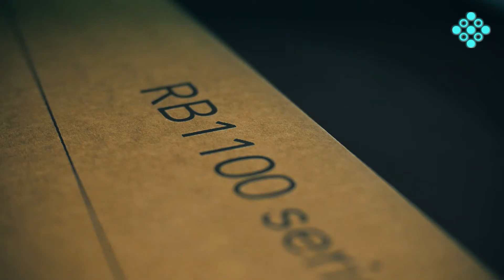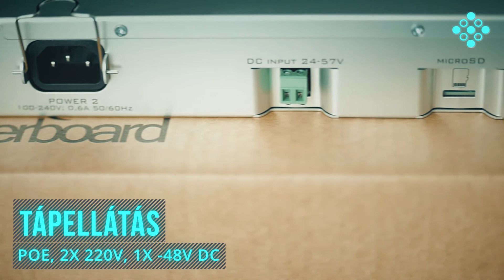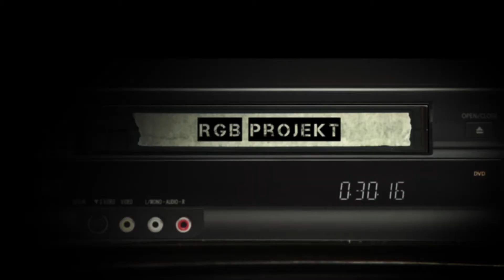Mikrotik RB1100AHX4 Dude Edition Intro WLOG #7 - ENGLISH SUBTITLES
Accesspoint WLOG #7: Idén jelentette be a Mikrotik az RB1100AHX2-es routerboard tovább fejlesztett változatát, az RB1100AHX4-et. Ebben a videóban részletesen bemutatjuk miben lett jobb az új eszköz, miközben az ára maradt a régi.

Részletek: accesspoint.hu